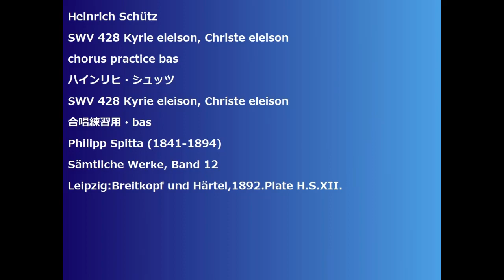Heinrich Schütz SWV 428 Kyrie eleison, Christe eleison chorus practice bas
Heinrich Schütz
SWV 428 Kyrie eleison, Christe eleison